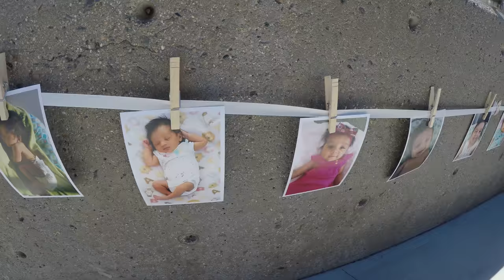Anya's 1st Birthday